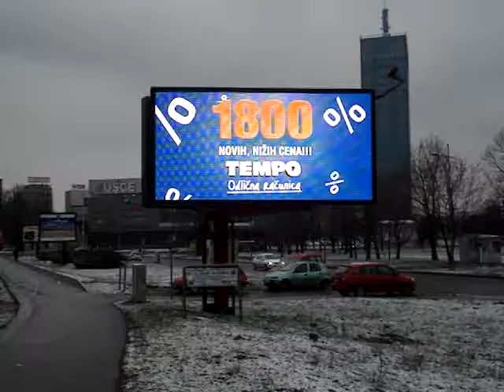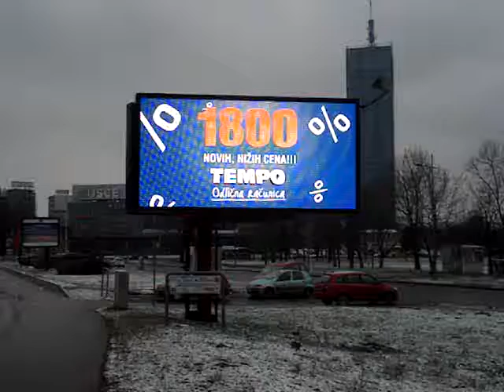Skejt Park 1